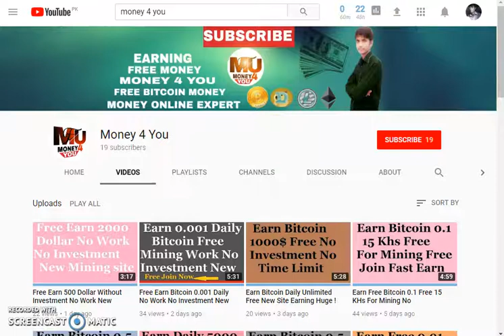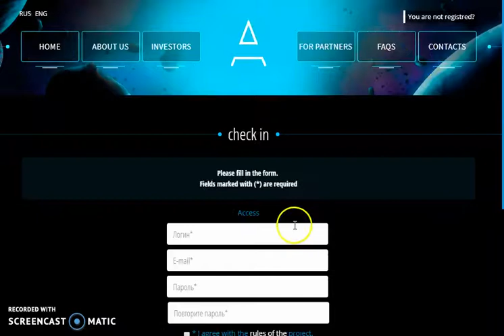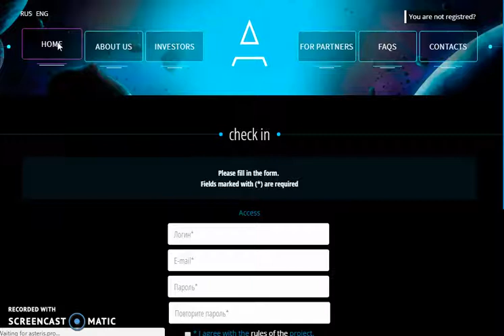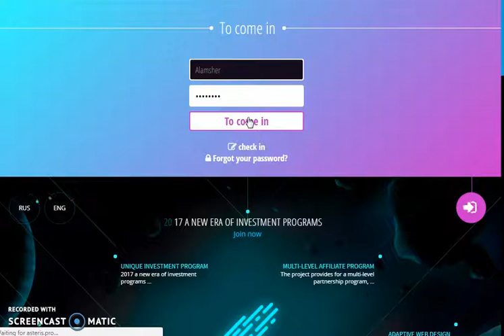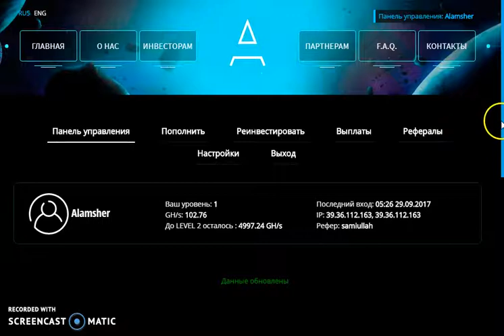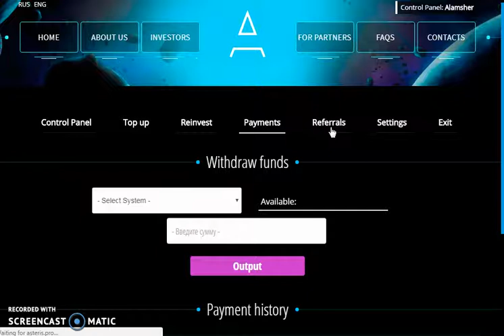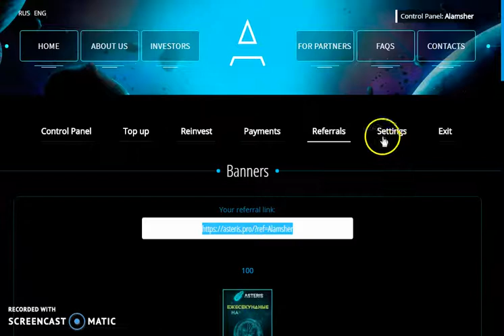Free Earn Bitcoin Litecoin Dogecoin New Mining Site No Work No Investment!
free bitcoins faucet
1 free bitcoin
free bitcoins every second
free bitcoin hack
free bitcoins highest payout
instant pay bitcoin faucet
how to get a lot of bitcoins for free
bitcoin faucet high payout
free dogecoin bot
instant dogecoin faucet
free dogecoin mining
highest paying dogecoin faucet
free dogecoins
free dogecoin cloud mining
dogecoin faucet instant payout

   ( Big Earning Is Coming )